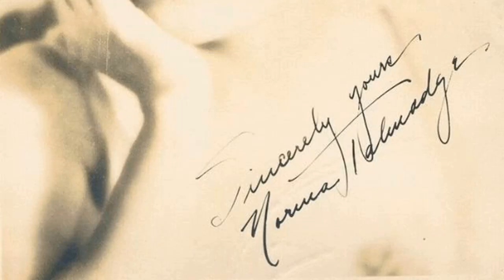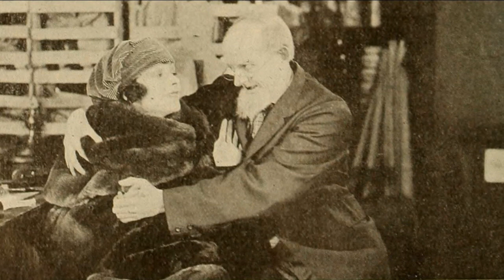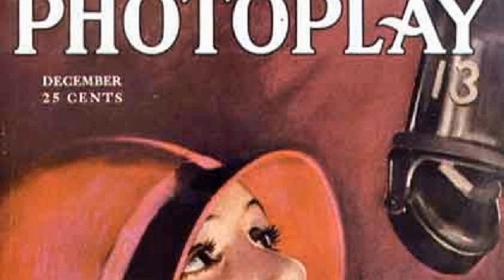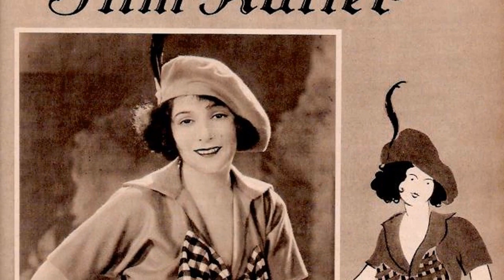Web Trends Suggest: Norma Talmadge Is a Forgotten Name for the Youth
Step back in time with me as we pay tribute to one of Classic Hollywood's brightest stars - Norma Talmadge. 🌟 From captivating performances to timeless elegance, Norma Talmadge's influence on the silver screen remains unrivaled.

🎥 Join me as we uncover the stories behind Norma Talmadge's most iconic roles and the moments that shaped their legendary journey. 🌠

🎬 Lights, camera, and let's immerse ourselves in the magic of Classic Hollywood with Norma Talmadge leading the way. ✨🎭
Filmography:
Du Barry, Woman of Passion
New York Nights
Show People
The Woman Disputed
The Dove
Camille
Kiki
Graustark
The Lady
The Only Woman
Secrets
The Song of Love
Ashes of Vengeance
Within the Law
The Voice from the Minaret
The Eternal Flame
Smilin' Through
Love's Redemption
The Wonderful Thing
The Sign on the Door
Passion Flower
The Branded Woman
Yes or No
The Woman Gives
She Loves and Lies
A Daughter of Two Worlds
The Isle of Conquest
The Way of a Woman
The Probation Wife
The New Moon
The Heart of Wetona
Norma Talmadge and Thomas Meighan in a Liberty Loan Appeal
The Forbidden City
Her Only Way
The Safety Curtain
De Luxe Annie
By Right of Purchase
The Ghosts of Yesterday
The Secret of the Storm Country
The Moth
Poppy
The Law of Compensation
Panthea
Fifty-Fifty
The Social Secretary
The Devil's Needle
Going Straight
The Children in the House
Martha's Vindication
The Missing Links
The Crown Prince's Double
The Battle Cry of Peace
Captivating Mary Carstairs
The Criminal
A Pillar of Flame
Elsa's Brother
Janet of the Chorus
A Daughter's Strange Inheritance
The Barrier of Faith
A Daughter of Israel
A Question of Clothes
Sunshine and Shadows
The Curing of Myra May
Goodbye Summer
The Mill of Life
Under False Colors
The Peacemaker
The Loan Shark King
Politics and the Press
The Hidden Letters
Memories in Men's Souls
John Rance, Gentleman
Fogg's Millions
A Wayward Daughter
The Right of Way
Miser Murray's Wedding Present
Cupid Versus Money
A Helpful Sisterhood
Old Reliable
The Sacrifice of Kathleen
The Hero
Iron and Steel
His Little Page
Sawdust and Salome
The Vavasour Ball
Officer John Donovan
The Honorable Algernon
The Blue Rose
Fanny's Conspiracy
An Elopement at Home
His Silver Bachelorhood
Peggy's Burglar
Father's Hatband
The Doctor's Secret
Under the Daisies; or, As a Tale That Is Told
Extremities
The Kiss of Retribution
He Fell in Love with His Mother-in-Law
Keeping Husbands Home
The Tables Turned
An Old Man's Love Story
O'Hara as a Guardian Angel
Solitaires
Count Barber
'Arriet's Baby
The Silver Cigarette Case
The Midget's Revenge
A Lady and Her Maid
Vampire of the Desert
Omens and Oracles
O'Hara and the Youthful Prodigal
Sleuthing
Wanted, a Strong Hand
Let 'Em Quarrel
Getting Up a Practice
Belinda the Slavey; or, Plot and Counterplot
O'Hara's Godchild
Just Show People
Stenographer Troubles
Everybody's Doing It
O'Hara Helps Cupid
Casey at the Bat
O'Hara, Squatter and Philosopher
The Model for St. John
Captain Barnacle, Reformer
His Official Appointment
Faithful Unto Death
Father's Hot Toddy
Bobby's Father
Captain Barnacle's Waif
A Fortune in a Teacup
The Higher Mercy
Mr. Butler Buttles
The Lovesick Maidens of Cuddleton
Wanted... a Grandmother
The Troublesome Step-Daughters
The Extension Table
Fortunes of a Composer
Counsel for the Defense
Mrs. 'Enry 'Awkins
Mrs. Carter's Necklace
The First Violin
Captain Barnacle's Messmates
The Meeting of the Ways
A Romance of Wall Street
The Four Poster Pest
His Last Cent
Her Hero
Forgotten; or, an Answered Prayer
The Child Crusoes
The Thumb Print
The General's Daughter
The Sky Pilot
The Stumbling Block
The Wild Cat Well
A Tale of Two Cities
The Household Pest
In Neighboring Kingdoms
A Dixie Mother
Francesca da Rimini
Uncle Tom's Cabin
Love of Chrysanthemum
A Broken Spell
New York Nights
Show People
The Woman Disputed
The Dove
Camille
Kiki
Graustark
The Lady
The Only Woman
Secrets
Ashes of Vengeance
Within the Law
The Eternal Flame
Smilin' Through
Love's Redemption
The Wonderful Thing
Passion Flower
The Branded Woman
Yes or No
The Woman Gives
The Probation Wife
The New Moon
The Forbidden City
Her Only Way
The Safety Curtain
De Luxe Annie
The Moth
Poppy
Panthea
Fifty-Fifty
The Social Secretary
The Devil's Needle
Going Straight